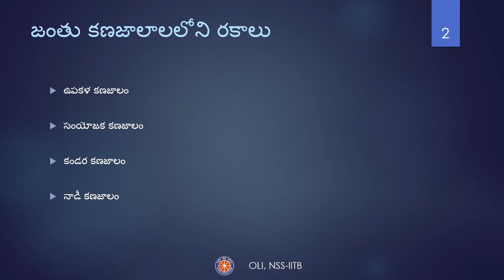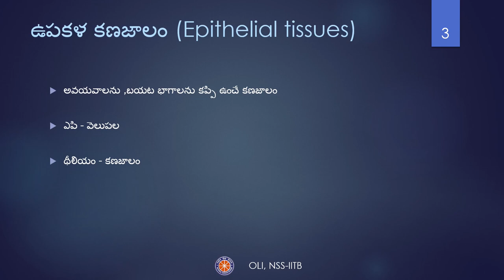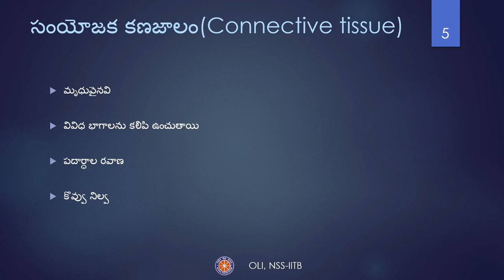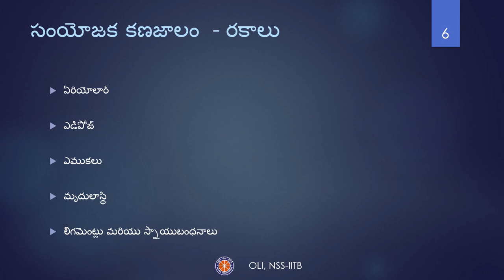జంతు కణజాలం|| Animal Tissues|| Class 9 Science || Telugu Medium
Taught by - Rahul Tullibili
Reviewed by - Chetan
Edited by - Vaishnavi Agnihotri

This video contains the Telugu edition of Animal Tissues of Science Class 9
It covers details about Epithelial tissues and Connectivity tissues.

Time Stamps:
00:00 Introduction
00:30 Epithelial Tissues
02:39 Connective Tissues
07:30 Vocabulary